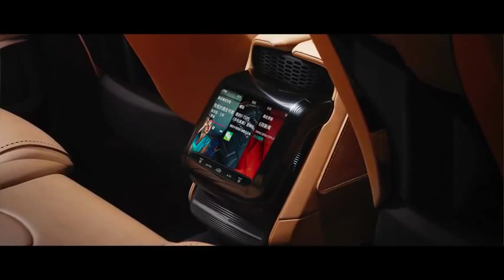Jaguar C X17 concept with five seats and Liquid Gold paint,sport cars video,Best Sport CARS Video